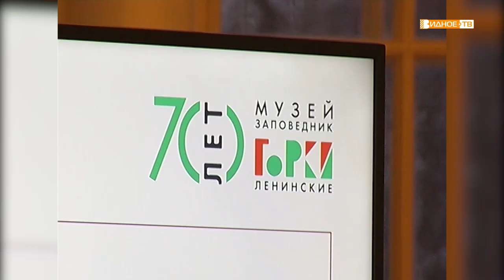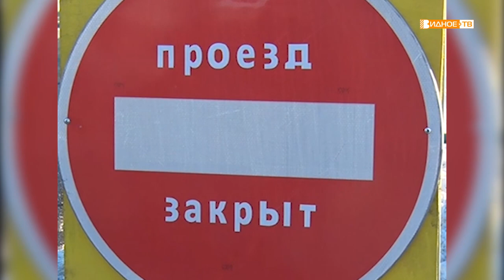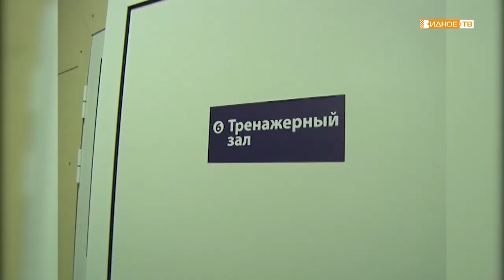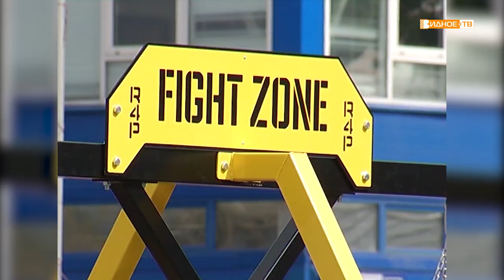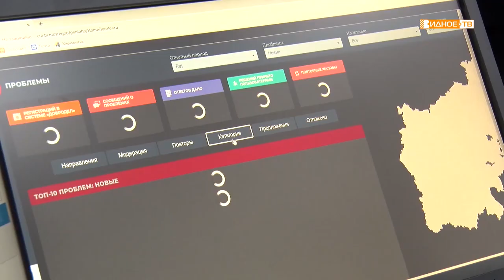«Итоги года» - главные события муниципалитета 2019 года